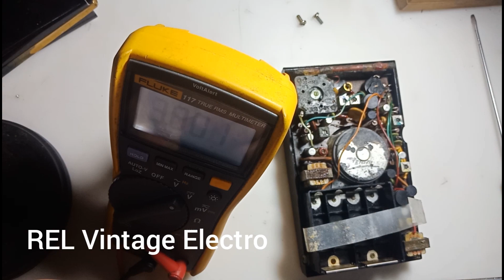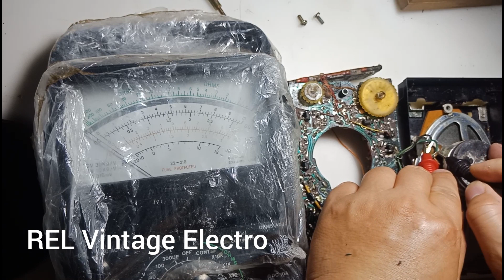ZENITH ROYAL 500H|EIGHT TRANSISTOR RADIO|1961